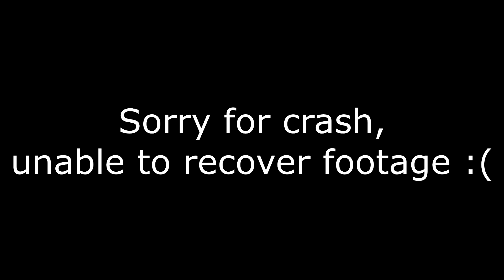We are the worst kind of Fortnite players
Wholf and I decided to troll some unsuspecting people by luring them in with hopes of all the treasure, only to kill them at the last second and dance on their graves! This all happened only. my game crashes of course as we kill them soooo enjoy the build up and listening to it I guess!